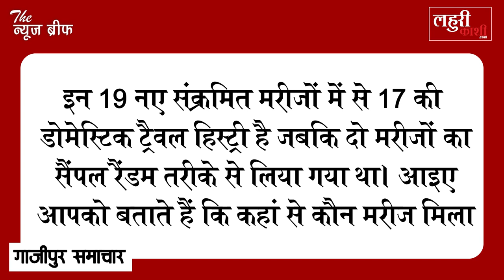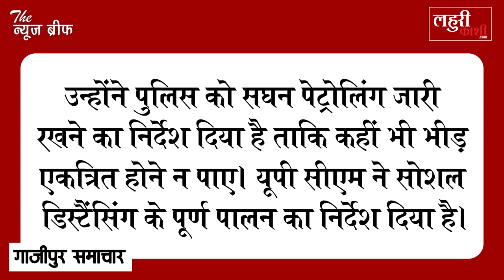गाजीपुर में लगातार दूसरे दिन कोरोना ने पकड़ी रफ्तार, आज फिर इतने लोग हुए बीमार